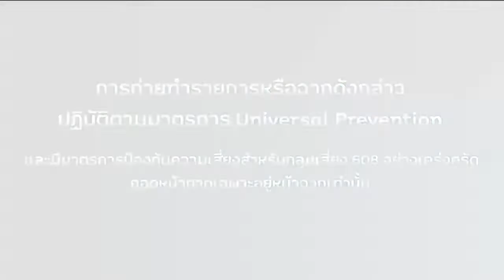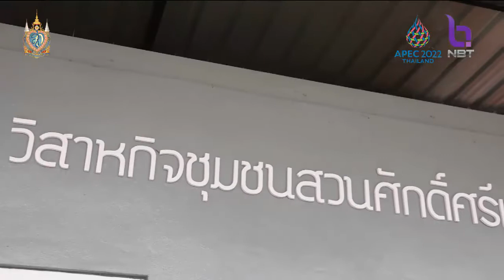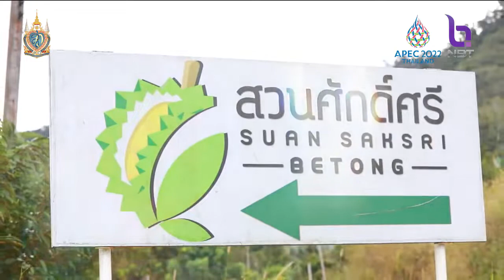ใต้สันติสุข 17 ส.ค. 65